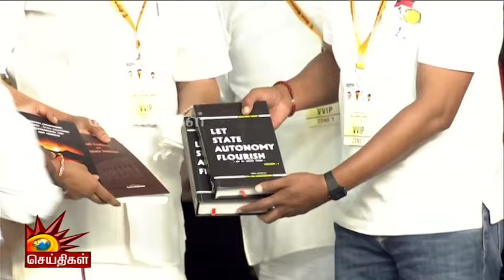DMK Youth Wing Conference | Convoy-ல் கெத்தாக வந்த CM Stalin! | Salem | Tamil Nadu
DMK Youth Wing Conference | Convoy-ல் கெத்தாக வந்த CM Stalin!